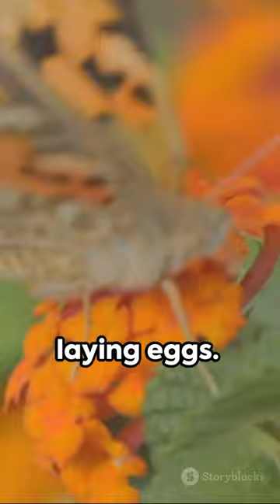Butterfly Journey : A Short Tale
A Short Tale of an Amazing Butterfly's Journey

Join us on an extraordinary journey as we explore the mesmerizing transformation of a butterfly, from a humble caterpillar to a breathtaking beauty. 🦋✨ Witness the intricate process of metamorphosis, as we unveil the secrets behind this captivating natural phenomenon. From the magical chrysalis stage to the emergence of delicate wings, this video will leave you in awe of nature's sheer brilliance. So grab a front-row seat and get ready to be inspired by the butterfly's incredible journey. 🌸🌼